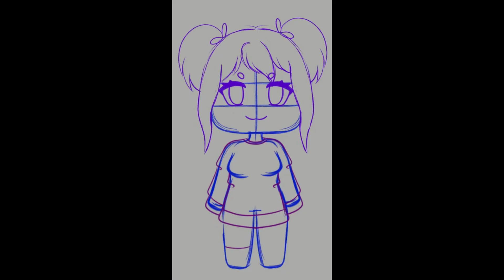Just doodling!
Just doodling around today... slowly piecing together a new OC, maybe? Hmm.